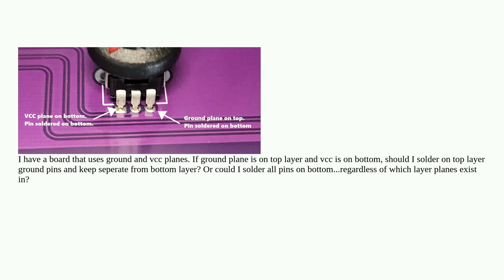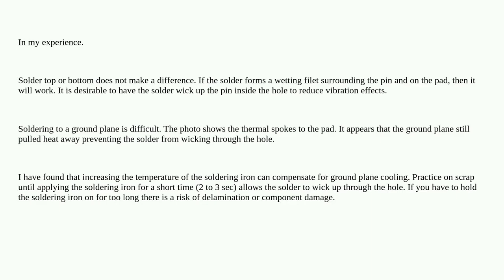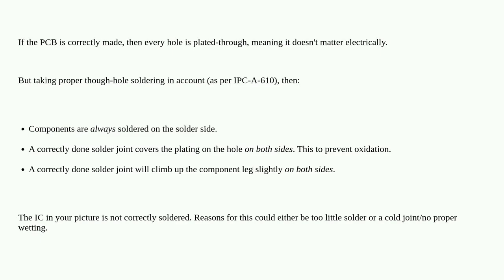Soldering ground plane top vs bottom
A special thanks goes out to the community

  circuit-design pcb circuit-analysis soldering